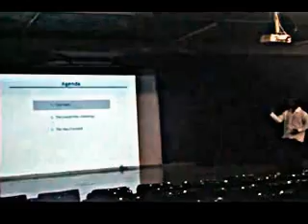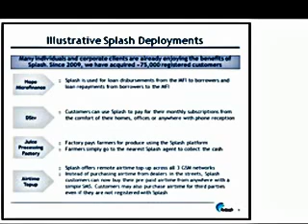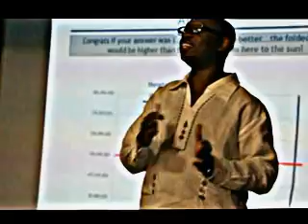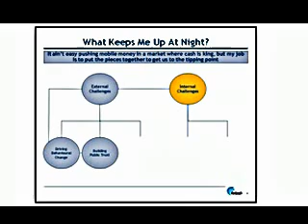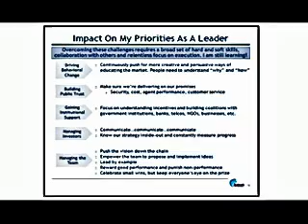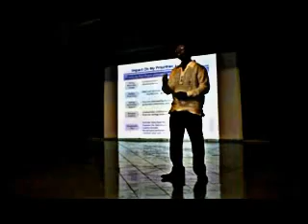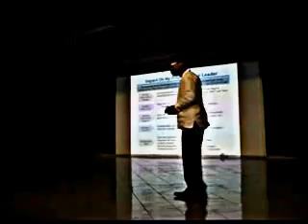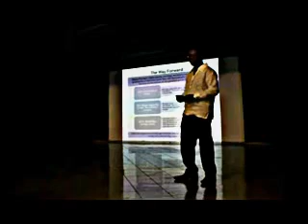Splash at TEDxLumley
Money with wings